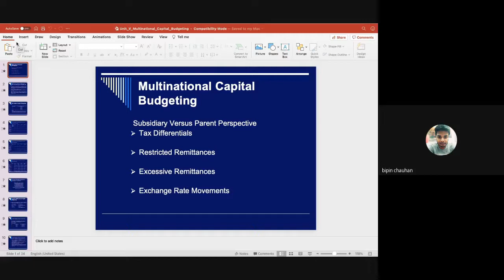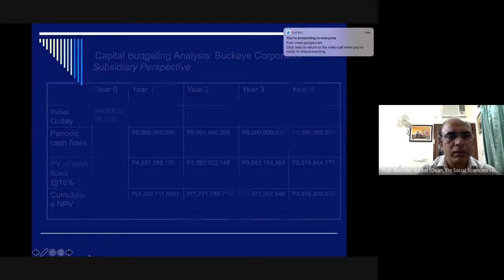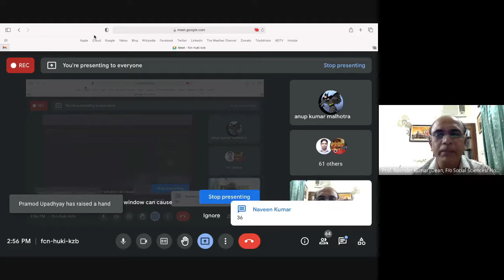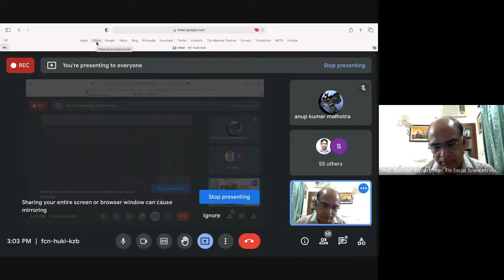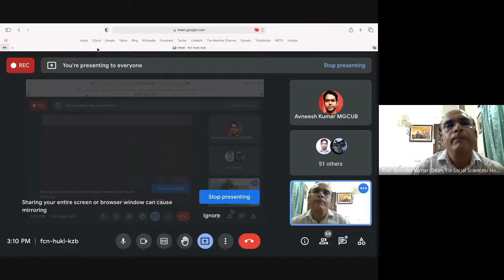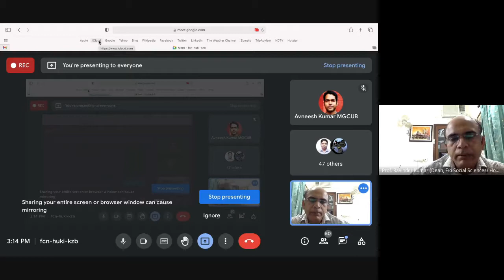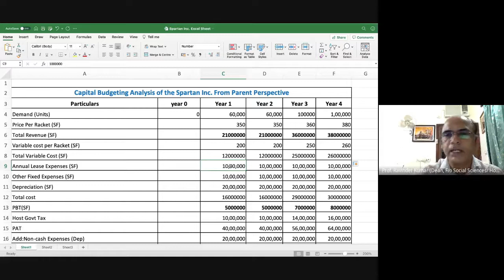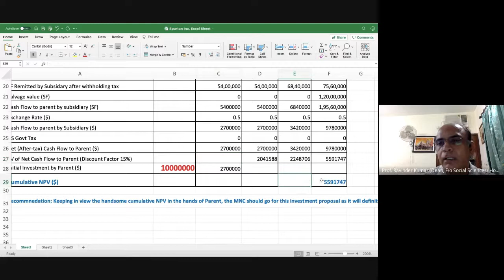E Gyan Series 2 0 Lecture - Multinational Capital Budgeting by Prof Ravindra Kumar (9 June, 2021)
Department of Commerce, MGCU welcomes you to the Ninth Lecture of the E-Gyan Series 2.0 on the topic Multinational Capital Budgeting. The session is scheduled for 9th June 2021, from 2:00 PM Onwards in online mode.

Dignitaries of the session are:
Chief Patron: Prof. Sanjeev Kumar Sharma, Hob'ble Vice Chancellor, MGCU

Chairperson: Dr. Bimlesh K. Singh, Head, Department of English, MGCU.

Keynote Speaker: Prof. Ravindra Kumar, Dean , Faculty of Social Sciences , JMI, New Delhi.

Convenor: Prof. Trilochan Sharma, Head, Department of Commerce, MGCU

Co-Convenor: Prof. Shirish Mishra, Dr. Subrata Roy